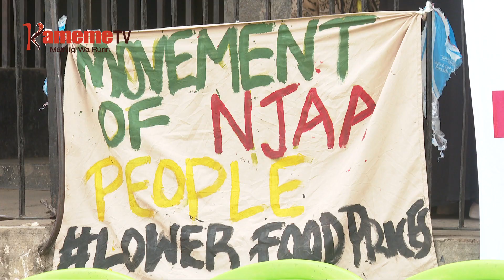Andũ arĩa maguraririo na gũthũkĩrio biacara kũũria thirikari ĩmarĩhe hathara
ANDU ARIA MAGURARIRIO NA KWANANGIRWO BIACARA CIAO HINDI YA MIRURUNGANO YA NGWATANIRO YA AZIMIO LA UMOJA NIMORITIE THIRIKARI KUMARIHA NGARAMA IRIA MATHIITE.
MAKIARIA MWENA WA MATHARE GUKU NAIROBI AIKARI AYA NIMOKIRIIRE ATETI NIUNDU WA KUMAHUTHIRA GUKINYANIRIA MABATARO MAO MA KIUTETI NA GUCOKA KUMATIGANIRIA THINAINI.